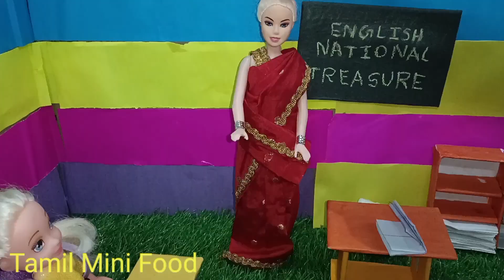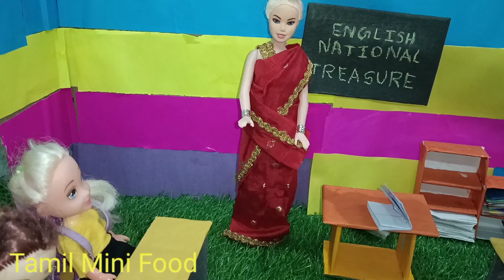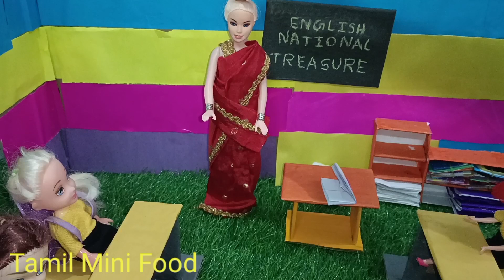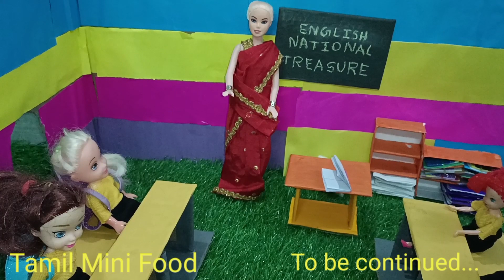Mini Garden Episode-52 என்னது அந்தப் பேய் பங்களால புதையல் இருக்கா@barbieangelstamil